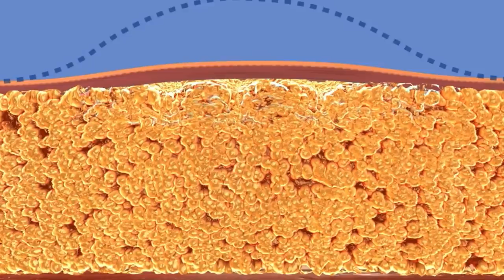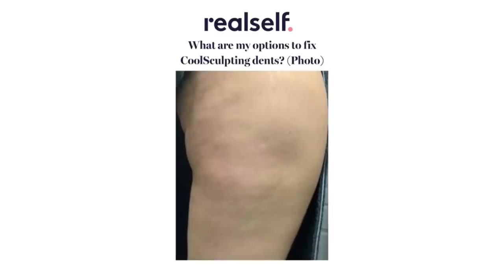Plastic Surgeon Explains Linda Evangelista's CoolSculpting That Left Her "Brutally Disfigured."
In September 2021, supermodel Linda Evangelista went viral after sharing that she had elected for a non-invasive fat freezing treatment called CoolSculpting. Linda says she was left 'brutally disfigured' after the treatment and is suing CoolSculpting's parent company, Zeltiq, for $50 million.

In this video, board-certified Beverly Hills plastic surgeon, Dr. Gary Motykie explains what happened to Linda and what *might* cause paradoxical adipose hyperplasia, also known as PAH.

Please note that this video is entirely speculatory. Dr. Motykie is not a representative for CoolSculpting and Linda Evangelista is not a patient of Dr. Motykie or Motykie Med Spa.

***All commentary on this channel is intended to be perceived in a positive manner.

To see more services and treatments provided by Dr. Motykie and his team please visit: